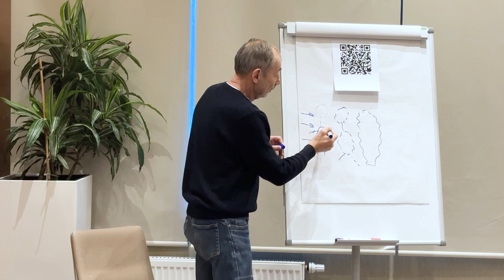Андрей Захаревич. Практики бесконтактного целительства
Участник конференции "Круг жизни", февраль 2024г., Минск
Все мероприятия Круга жизни: